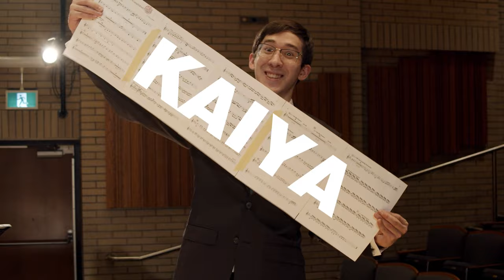Animated Movie Medley [Percussion Ensemble]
This video features the UBC Percussion Ensemble in a mashup of several animated movies. I picked some well known tracks, and some lesser known ones as well. I've listed the timestamps for each reference down below. Some themes are brought back multiple times, but only their first appearance is timestamped.

Disney Logo - 0:00
Dreamworks / Shrek Theme - 0:27
Merry Go Round of Life - Howl's Moving Castle - 0:37
Le Festin - Ratatouille - 0:58
Married Life - Up - 1:17
Friends on the Other Side - Princess and the Frog - 2:06
Kidnap the Sandy Claws - The Nightmare Before Christmas - 2:16
This Is Halloween - The Nightmare Before Christmas - 2:28
How Can I Refuse - Barbie as The Princess and The Pauper - 2:35
Biggering - The Lorax - 2:55
Hellfire - Hunchback of Notre Dame - 3:25
Heigh Ho - Snow White and the Seven Dwarfs - 3:34
Under the Sea - The Little Mermaid - 3:43
What Else Can I Do? - Encanto - 4:16
Everything is Awesome!!! - The Lego Movie - 4:48
Bundle of Joy - Inside Out - 5:01
Angel of Love - Perfect Blue - 5:26
Flying Theme - How to Train Your Dragon - 5:45
A Rumor in St. Petersburg - Anastasia - 5:57
Not Evil - The Lego Movie 2 - 6:14

CREDITS
Glockenspiel - Caydence Matheson
Xylophone - Kaiya Gazley
Vibraphone - YueYi Liu
Chimes - Paloma DeLisle
Marimba - Allan Jr Perpose
Marimba - Alisa Carter
Marimba - Cheng Xin Ip
Tambourine, Suspended Cymbal, Conga, Vibraslap - Sam Jeong
Wind Chimes, Bass Drum, Bell Tree, Cowbell, Claves - Evan MacNamara
Crash Cymbals, Triangle, Bongos, Waterphone, Shaker - Matthew Lew
Drumset - Heejung Jung
Timpani - Kristofer Siy

A huge thank you to everyone at UBC who helped in the creation of this video.